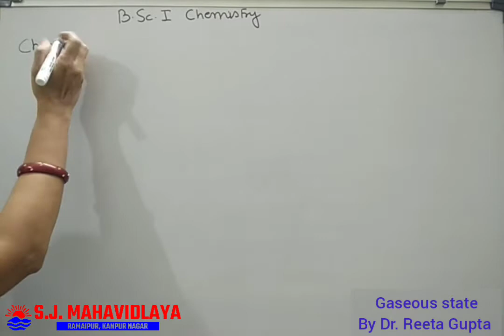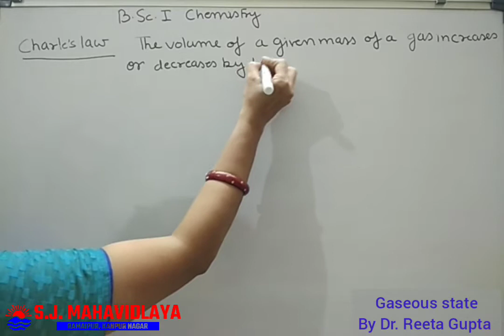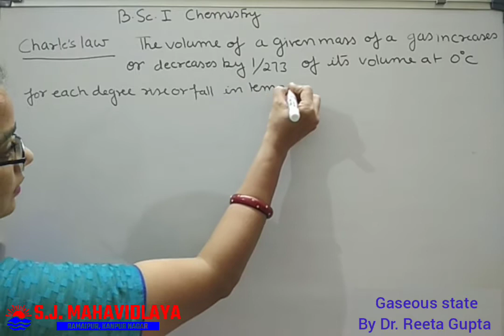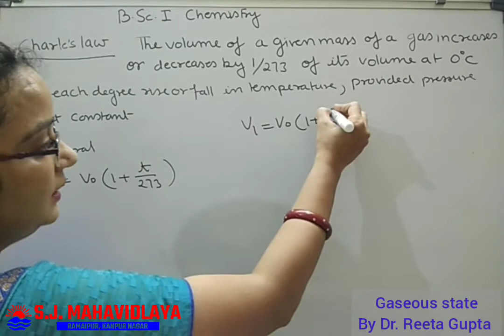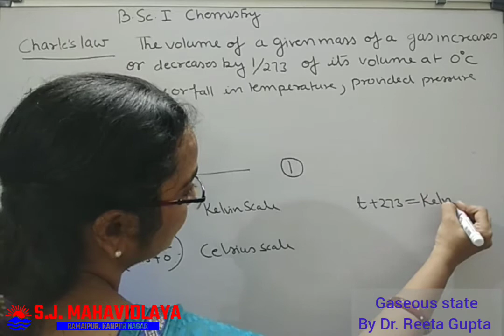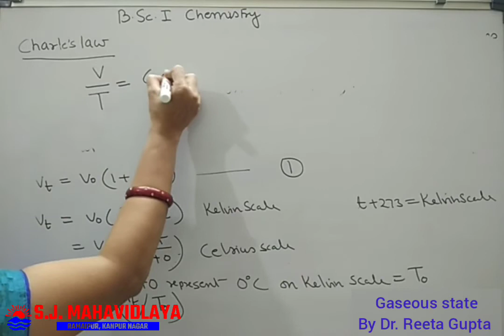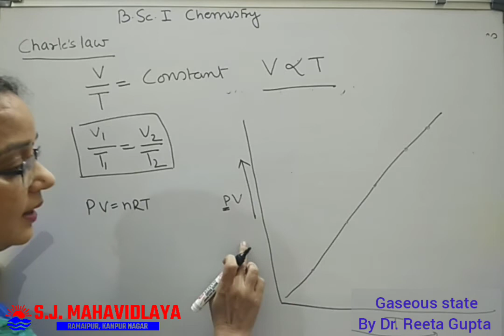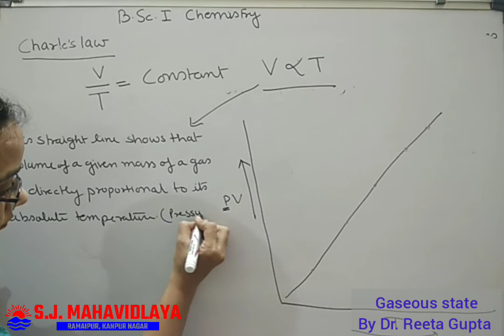Chemistry By Dr. Reeta Gupta B.Sc.1Gaseous state Part 6